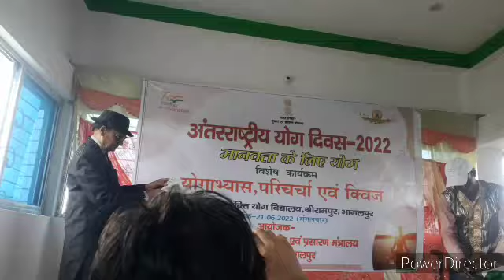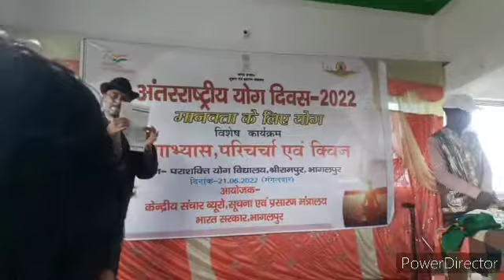अंतर्राष्ट्रीय योग दिवस परम योग शक्ति विद्यालय श्रीरामपुर # जादूगर की कला 02